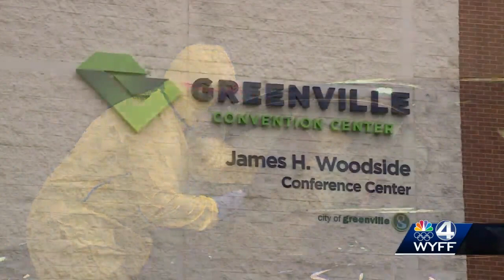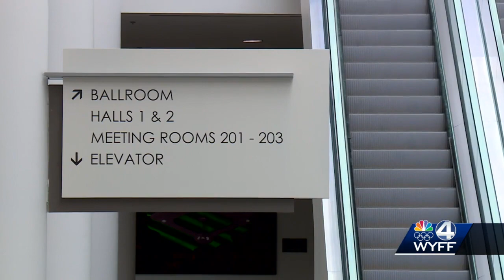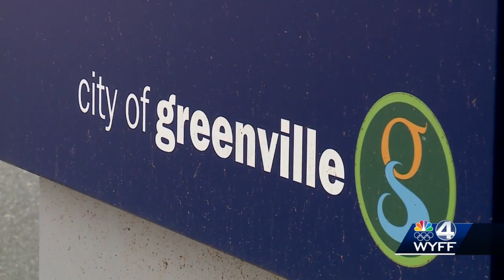City seeks to sell Greenville Convention Center, may build new conference center